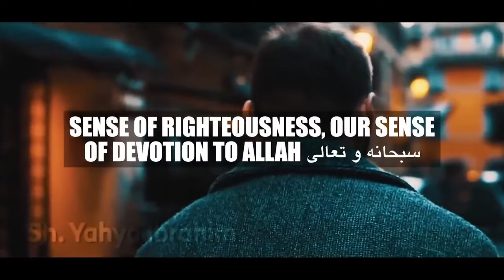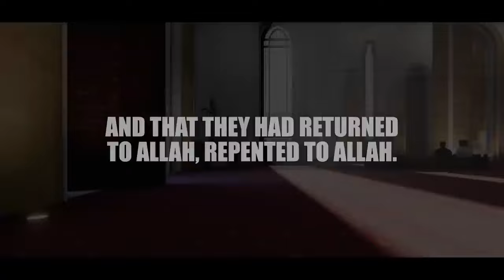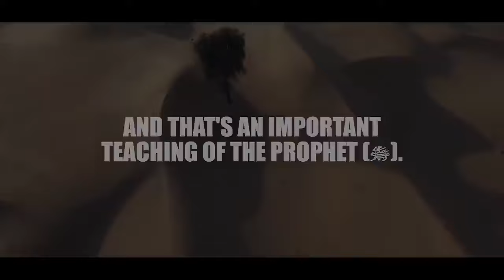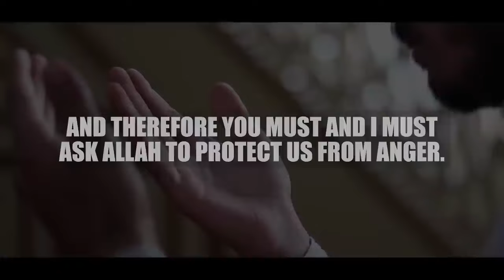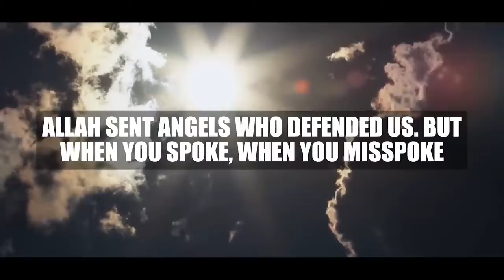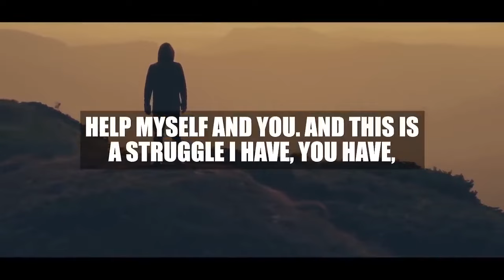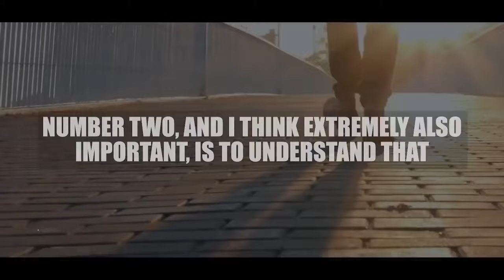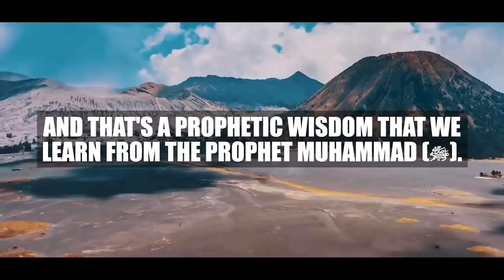MUHAMMAD (ﷺ) PROMISED JANNAH TO THIS 2024 MUSLIM!